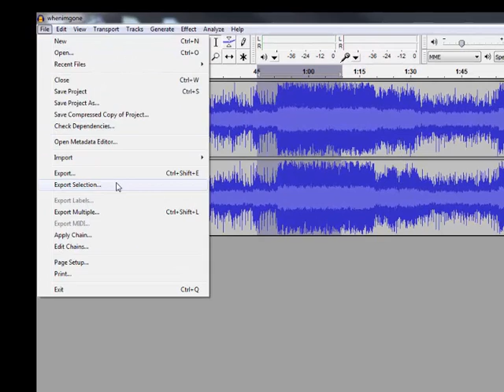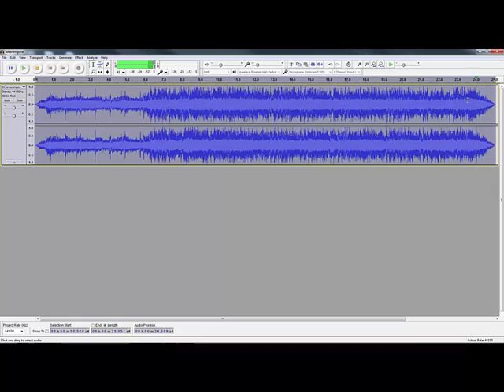[Tutorial] Creating End Round Songs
Just a quick tutorial on how to make end round music clips that we can use.